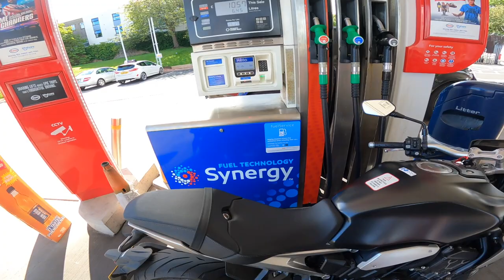Honda CB1000R is AMAZING!